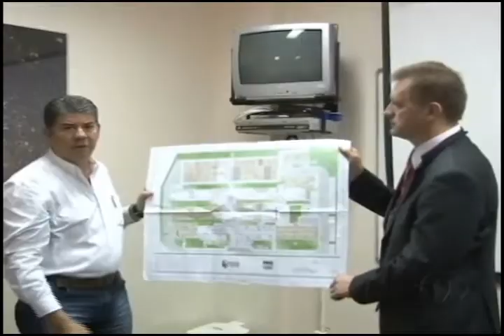Pró saúde tem 5 anos gerindo o HR de Marabá e participará de nova licitação